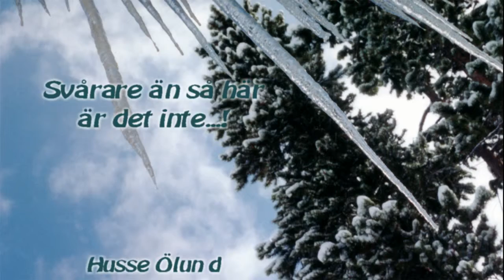Wolfdogs på gården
Här visar Allis och Doris att en plastad wire fungerar ganska bra att binda upp hundar med.